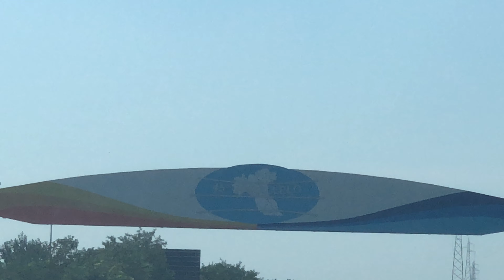45° parallelo su autostrada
45° parallelo su autostrada